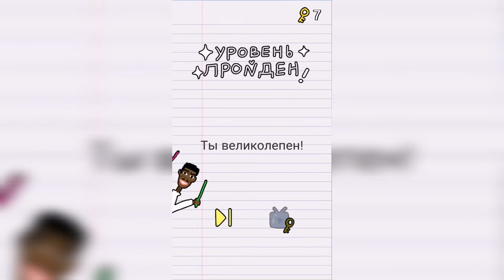Stump me Уровень 114 - Сделай наибольшее значение.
Как пройти Stump me, ответы, решение Уровень 114 - Сделай наибольшее значение.

Привет, ребята!